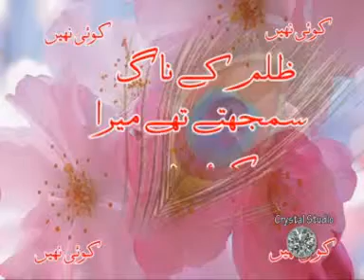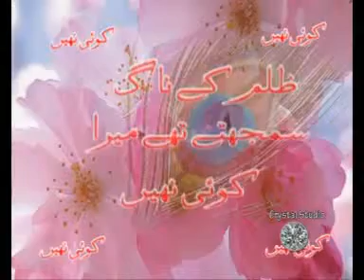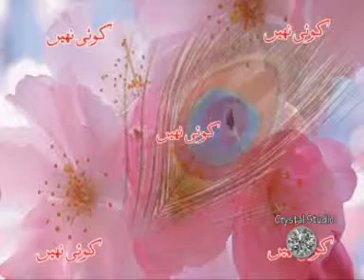Syed Subbaib Abidi Manqbat 2011 - Koi Nahi Koi Nahi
Join Hussaini Media - MsFristi Team On FaceBook Thanks ..
Ya Ali Madad Ya Hussain Madad Ya Gazi Abbas Madad

Yazeed Kute Teri Jad Te Lannat Beshomar

iltamas-e-Dua For Qazi Islam Hayat & Allah Yaar Khan** Marhoom**